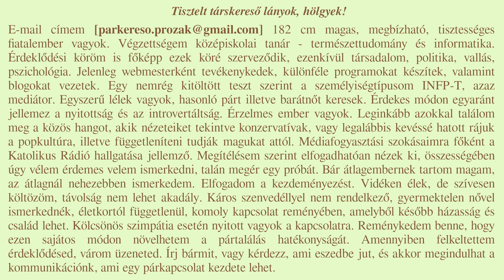Vörösmarty Mihály versei